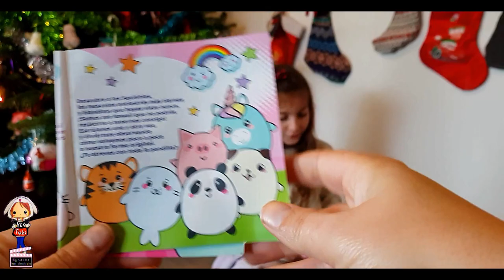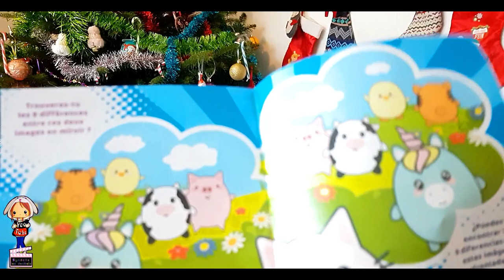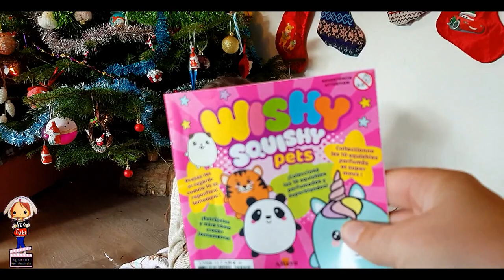WiSHY SQUISHY PETS DE ALTAYA JE VEUX LA LICORNE !!!!!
faites aussi un max de bruit en commentaire :) et venez nous rejoindre sur insta pour plus de blablas ! syndelle_les_decibels
a tres bientot bisouuuuus